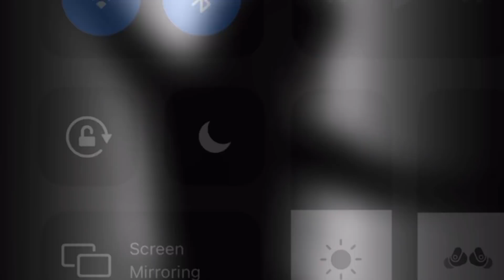Everything In It’s Right Place (Radiohead) (Art Video)